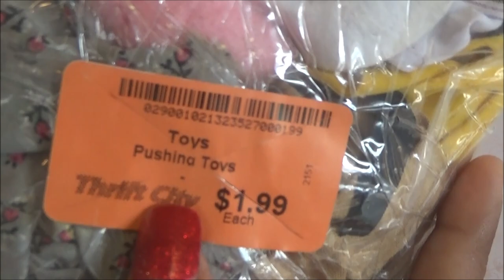Abriendo Bolsitas con Laurita: Ropa de Barbie y mas